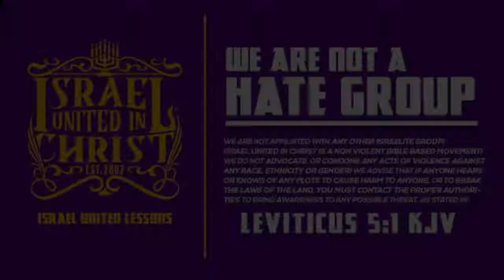IUIC | My Mama Gave Me That Bible | Columbia SC